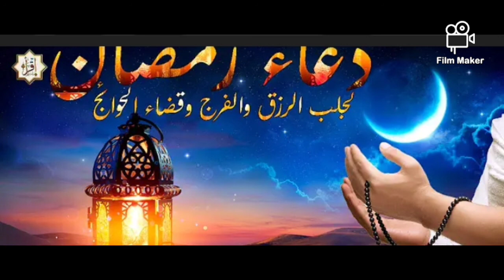kusoo dhowada miraha tafsirka